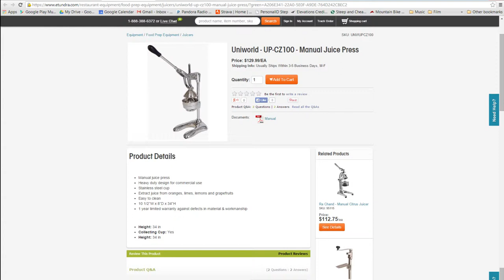Does Citric Acid Damage a Juicer? | eTundra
See how acid resistant the cone in  your mechanical juicer really is!